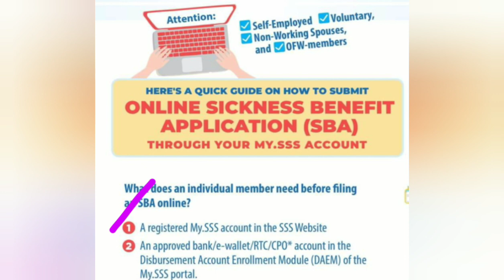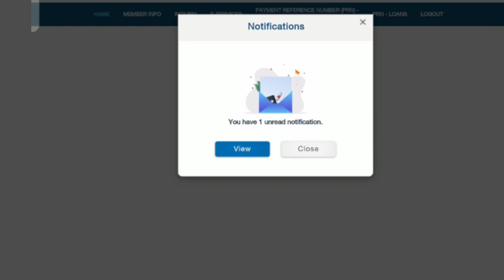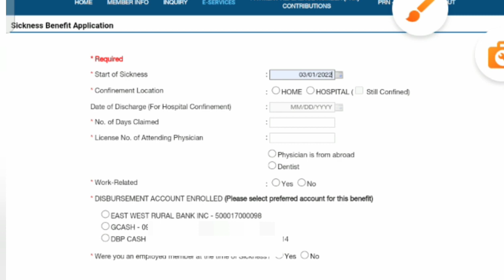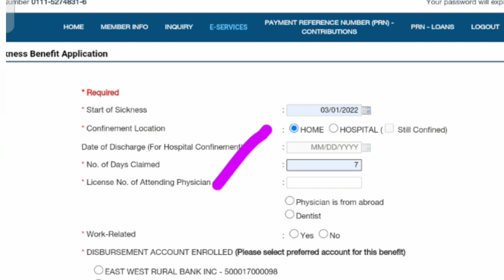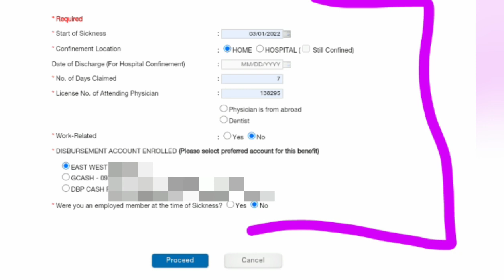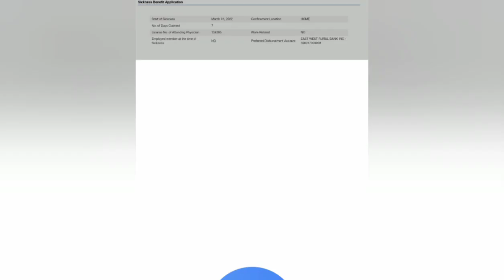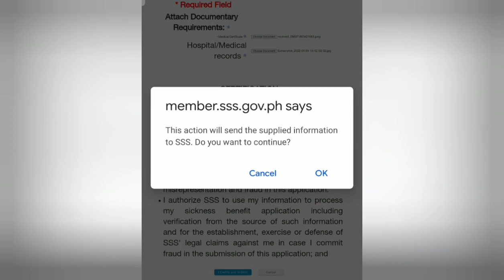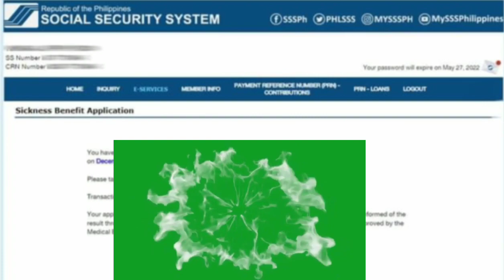How to submit SSS SICKNESS BENEFIT APPLICATION ONLINE 2022?